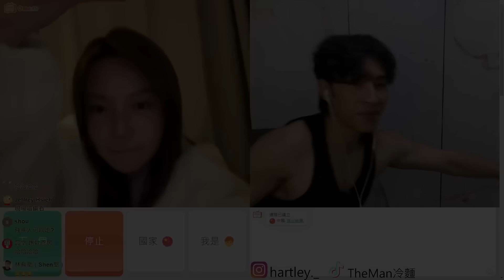明天就要出發！排練相遇的過程超爆笑！牙線我來了！OME視訊 TheMan冷麵